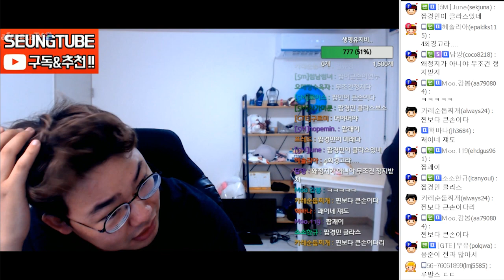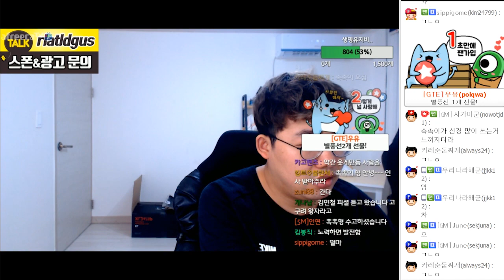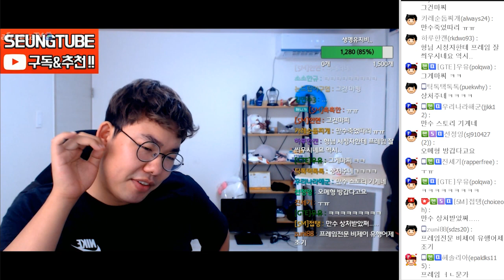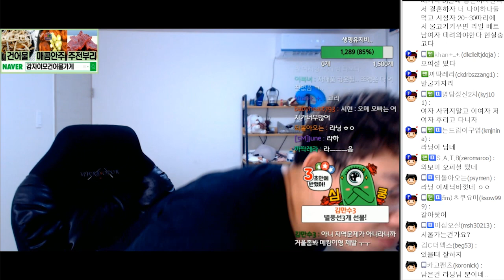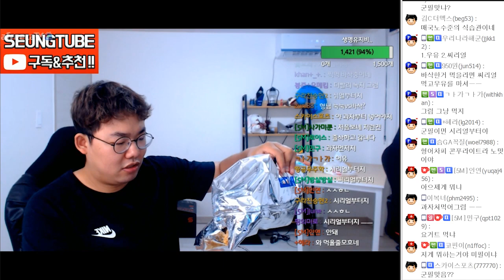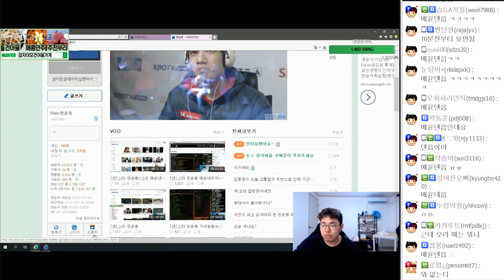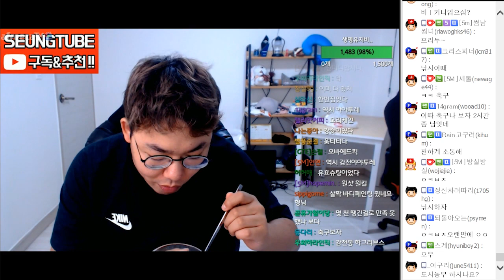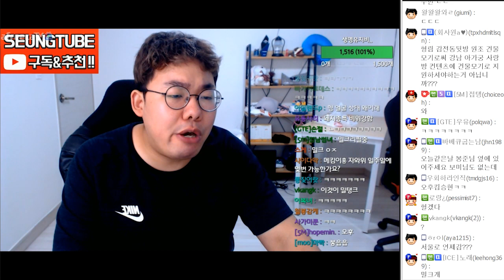"2부 방송은 편하게 하고 싶은대로 하겠습니다" 180711 #5